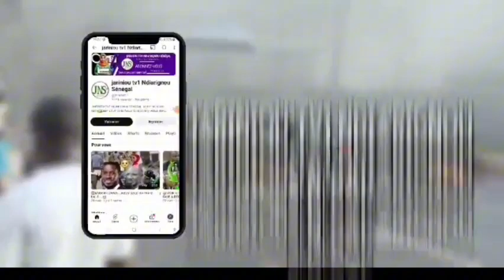MBIR KHÉWATINA 😭Cëy ensemble....